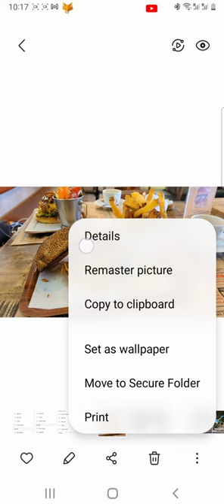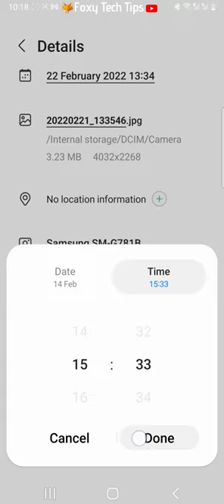How To Change The Date Of Photos In Samsung Gallery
Easy to follow tutorial on changing the date / time stamp on images in your Gallery on Samsung Galaxy devices. Want to edit the official time a photo was taken on your phone? Learn how to change the date of an image on Samsung Phones now!

Steps:

- Open the gallery app and open the photo that you would like to change the date on.

- Tap the three vertical dots button in the bottom right of the photo.

- Then select ‘details’.

- Tap ‘edit’ in the top right.

- Then tap on the date to edit it.

- You can change the date, month, and year.

- You can also change the time by tapping ‘time’ at the top.

- Tap ‘done’ and then ‘save’ in the bottom right to save the new date.

- Your photo will move in your gallery to the date and time that you set it as.